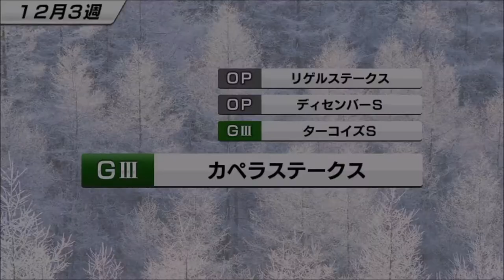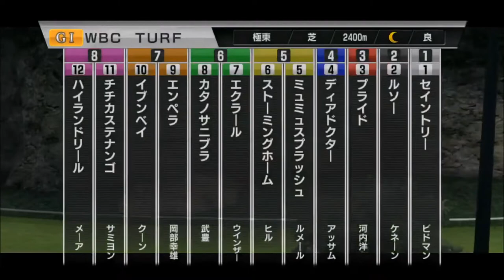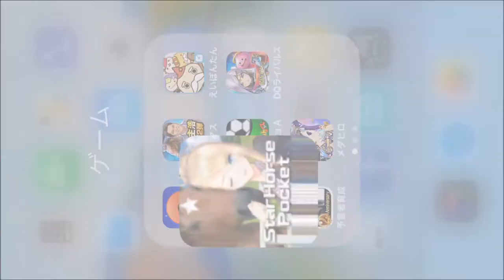【スタポケ #19-9】WBCターフ再出走！【スターホースポケット：競馬ゲーム】